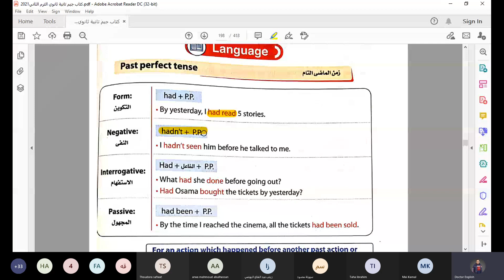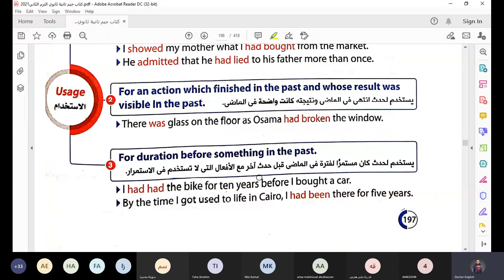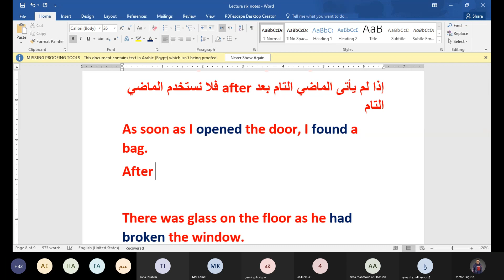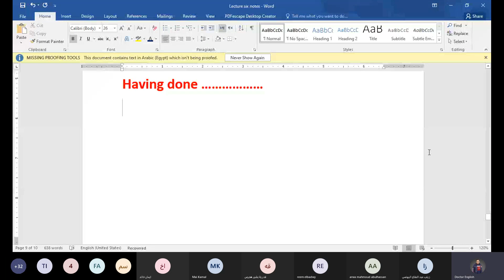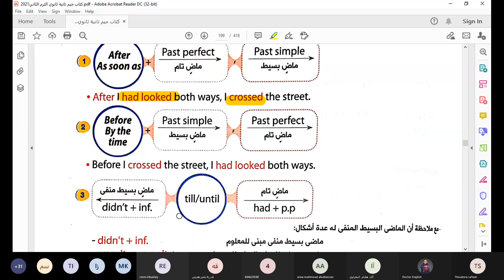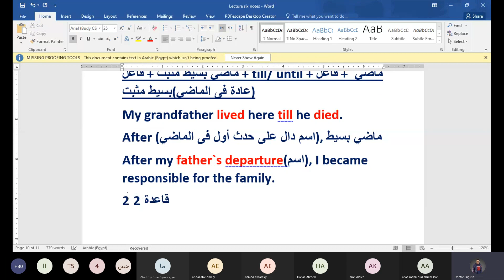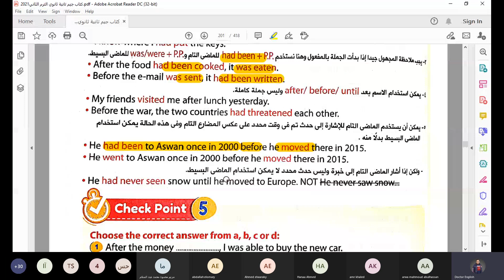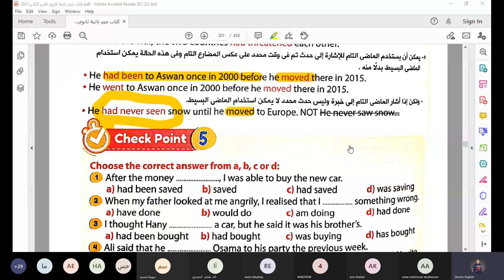حصري | شرح الوحدة 10 | Grammar | انجلش تانية ثانوي ترم ثاني 2021 | حصة_اونلاين Doctor_English​​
طلب الاشتراك والانضمام الي جروب الوتساب لحجز شرح منهج الترم الثاني اونلاين من خلال هذا الرابط
لغة انجليزية | تانية ثانوي ترم ثاني 2021| Unit (8)  | الجزء الأول
لينك تحميل ملزمة الشرح الوحدة السابعة
لينك تحميل كتاب gem تانية ثانوي ترم تاني 2021